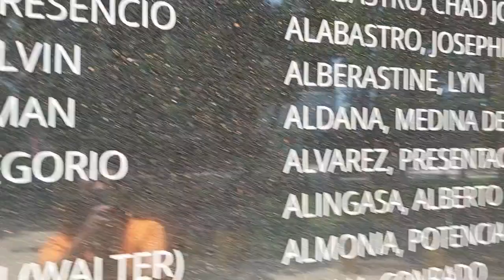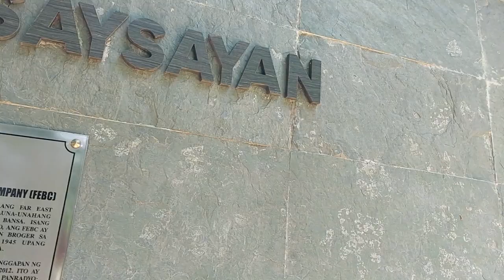eco park karuhatan